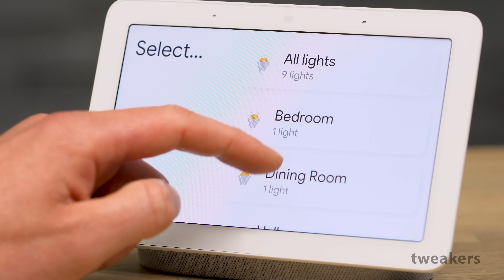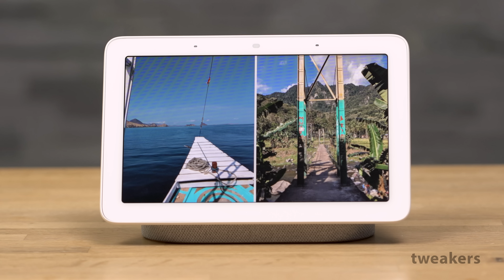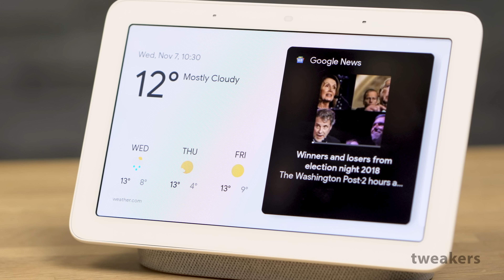Google Home Hub Review - Slimme speaker en fotolijst in één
Stembediening voor computers is al zo oud als de spreekwoordelijke weg naar Rome. Amazon en later Google zijn hier de laatste jaren vol ingesprongen met de Echo- en Home-smart speakers. Wie zelf zo'n ding thuis heeft staan, weet dat ze een heleboel goed kunnen, maar ook dat spraak best beperkend kan zijn.

In deze review kijken we hoeveel een scherm in de praktijk aan een smart speaker toevoegt en of het de moeite is over de grens te kijken voordat je een nieuw Google-smart-apparaat in je huis zet. Wil je meer weten over de basisfunctionaliteit van Home, waarop we in deze review niet uitgebreid ingaan, check dan ons artikel over de Google Home Max.